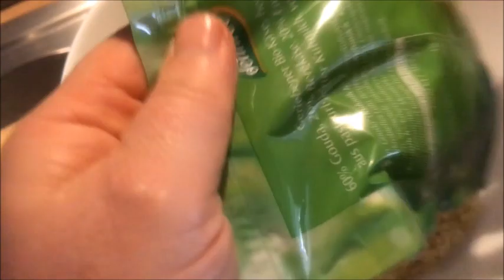Ketogene Pizza ohne Kohlenhydrate/kornmehlfreier Pizzaboden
💥 Diese ketogene, gesunde Pizza wird ohne Getreidemehl, also ohne Kohlenhydrate hergestellt, denn die vielen Kohlenhydrate sind schädlich für uns. Sie schmeckt genauso lecker wie eine herkömmliche Pizza. Es wird wie folgt hergestellt:

▬ *Zutaten* ▬▬▬▬▬▬▬▬▬▬▬▬▬▬▬▬▬▬▬
Pizza Kruste:
📝 250 g Bio-Käse
📝 2 Bio-Eier
📝 1 geriebener Bio-Blumenkohl (alternativ in der Küchenmaschine zerkleinert)

Pizzabelag:
📝 hausgemachte Tomatensauce
📝 Oliven, Zwiebelringe, Paprika, Tomaten und Bio-Käse,
📝 Himalaya-Salz und Oregano nach Geschmack

▬ *Zubereitung* ▬▬▬▬▬▬▬▬▬▬▬▬▬▬▬▬▬
Zuerst den geriebenen Blumenkohl in einer Pfanne bei mittlerer Hitze erhitzen, damit er seine Feuchtigkeit verliert. Abkühlen lassen, dann Eier und Käse untermischen. Den Pizzaboden auf einem mit Backpapier ausgelegten Backblech formen und das Blech dann damit im vorgeheizten Backofen bei mittlerer Hitze ca. 20 Minuten backen, bis der Pizzaboden eine schöne goldgelbe Farbe hat.
Herausnehmen und mit der Tomatensauce bestreichen und mit den Zutaten nach Geschmack toppen. Mit den Gewürzen und dem Bio-Käse bestreuen und wieder in den Ofen stellen und zu Ende backen, bis der Käse goldgelb geschmolzen ist.
Guten Appetit und vergessen Sie nicht, Bismillah zu sagen!

▬ *Relevante Produkte* ▬▬▬▬▬▬▬▬▬▬▬▬▬▬
✅ Bio Kokosmilch
✅ Bio Kokosmilch (6 mal 400 g)
✅ Bio Kokosöl nativ 1L